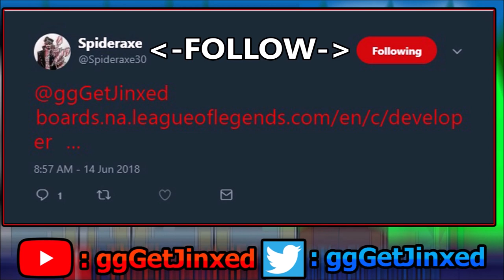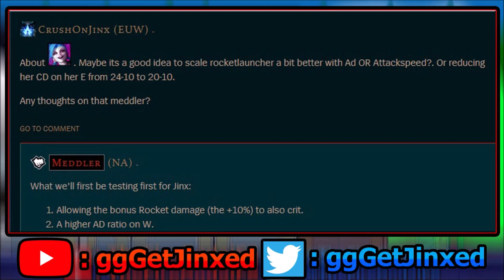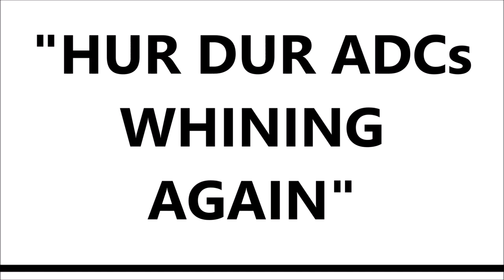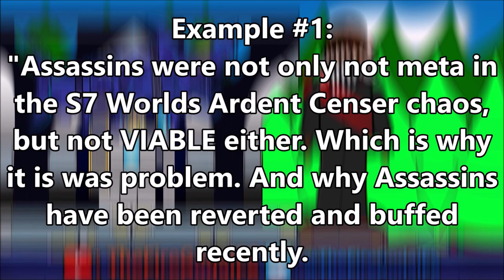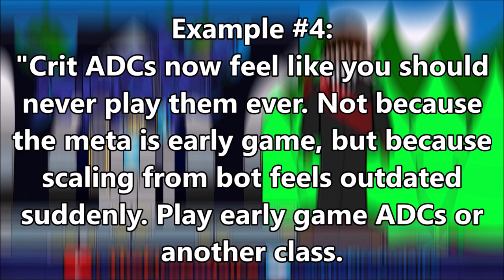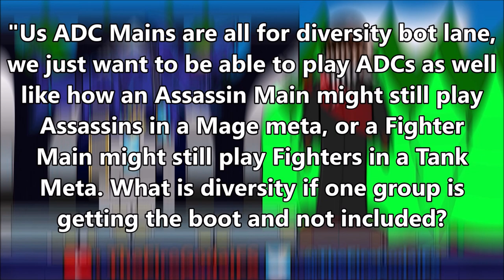Jinx And Crit ADC BUFFS Patch 8.13 (League Of Legends)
ART BY: Sakimichan. Jinx and Crit ADCs might be getting some buffs for Patch 8.13 of League Of Legends as well as Riot will try and preserve the new bot lane diversity that has arisen. Hopefully both are possible as we dicuss Meddler's Quick Gameplay Thoughts for June 14th, 2018 in this video and why every role's mains whine, not just ADCs. Let's discuss!